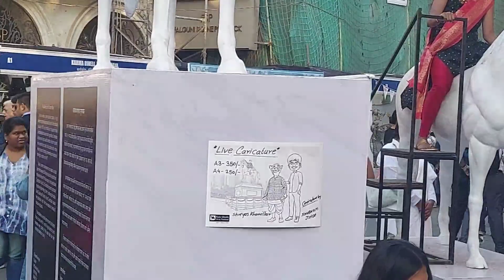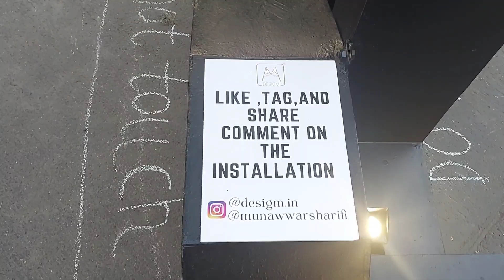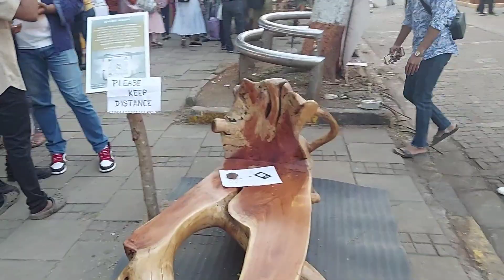Nitin Nandita Vlog.Video no 94.The Kalaghoda Art Festival.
We had been to the Kala Ghoda Art Festival which we enjoy to understand Art and also shop for products you normally don't get to buy. Also, the Festival gives us so many photo opportunities.!!

The Festival in 2023 is from 4th February to the 12th Feb, go check it out.